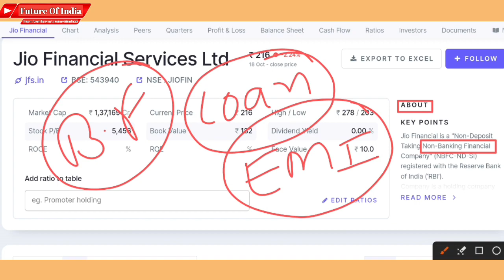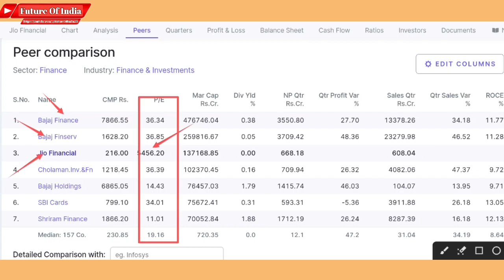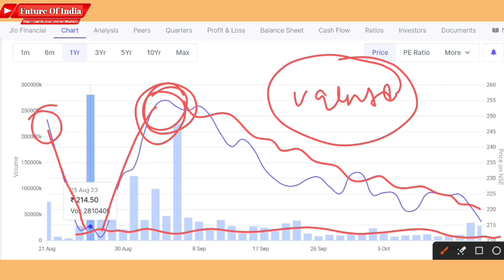Jio financial services latest news | Jfs share news today | Jio finance share latest news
In this video you will know about Jio financial services share latest news and updates .

Jfs share latest news
Jfs share news today
Jio financial services
Jio financial services ltd
Jio financial services q2 result
Jfs share q2" results 2023

Hash Tags -

Please Note:-